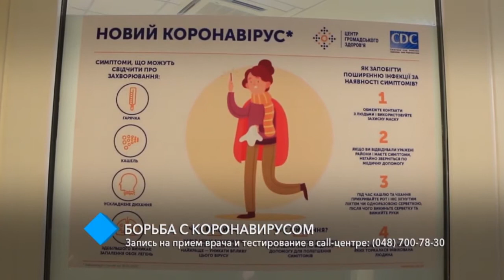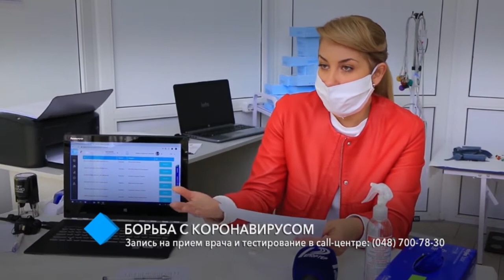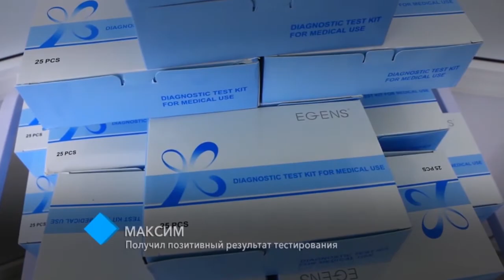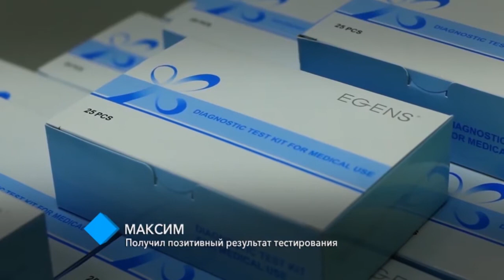Борьба с коронавирусом. Запись на бесплатное тестирование в call-центре